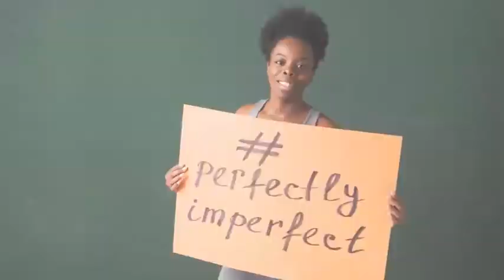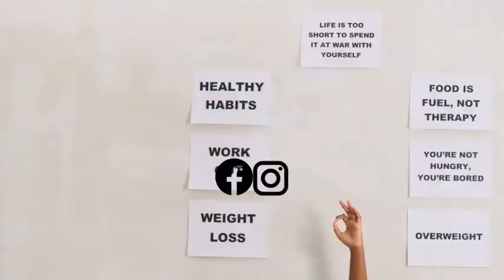Consider Your Tomorrow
BREAKING YOUR BAD HABITS